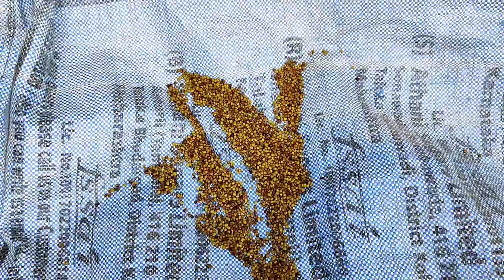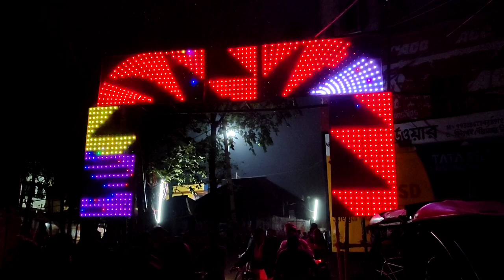ঘুরতে যাবার জন্য শুধু বাহানা চাই 🤩